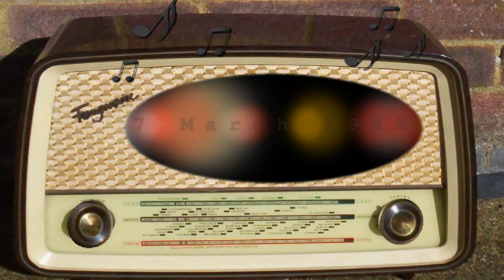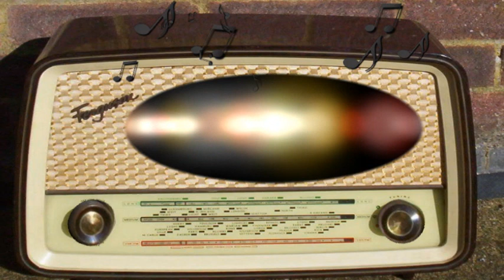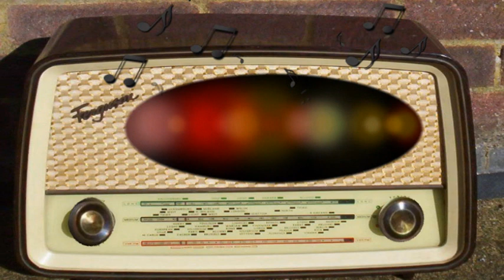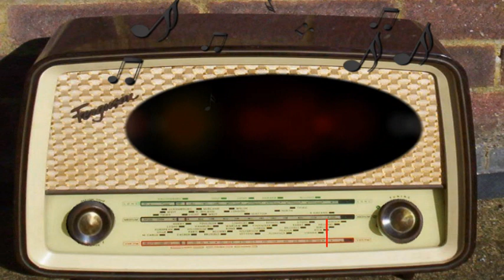Unit 99: Accident At 16th And Q (March 7th, 1958)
Accident at 16th and Q.